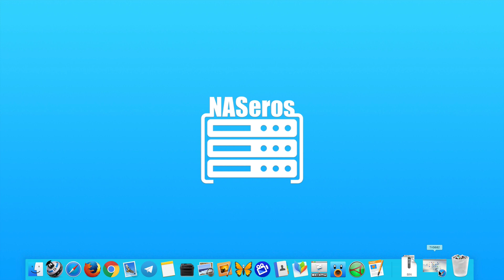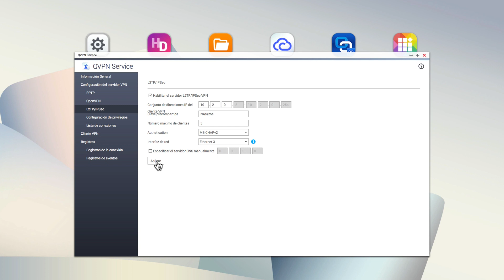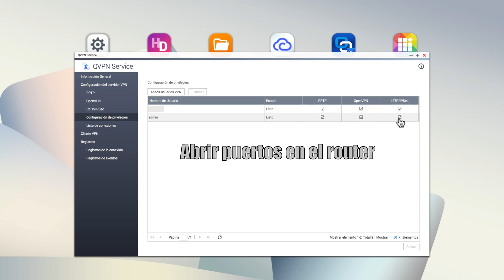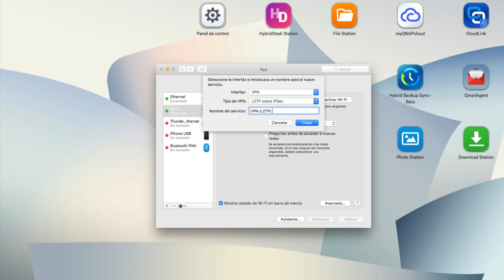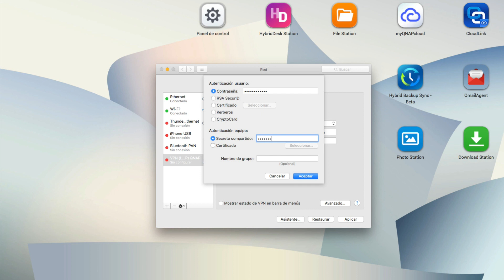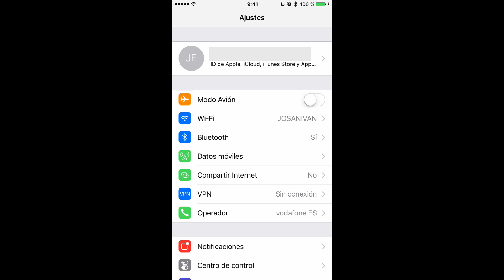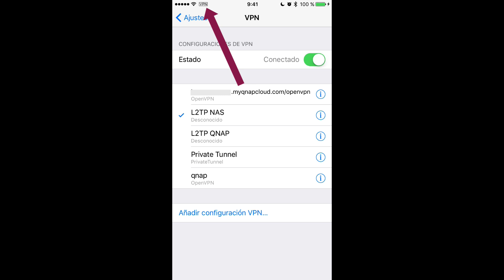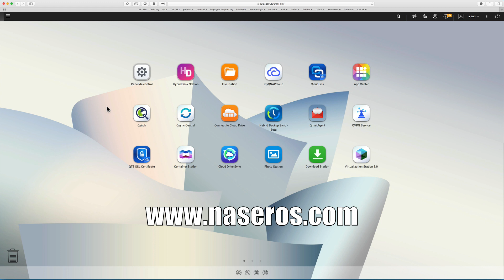Configuración de VPN L2TP IPSec. Servidor y clientes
La configuración de una VPN con L2TP IPSec es muy similar a otros protocolos de conexión que hemos visto ya. La mayor diferencia de L2TP IPSec frente a OpenVPN es que no necesitamos un archivo de configuración generado por el servidor VPN. Otra ventaja importante es que el cliente VPN L2TP es nativo en todos los dispositivos por lo que no necesitaremos instalar un software de terceros como nos ocurre en OpenVPN.
La configuración L2TP IPSec es muy sencilla, y como ya sabrás porque ya hemos visto muchos vídeos sobre VPNs, necesitamos configurar primeramente un servidor y posteriormente utilizaremos un cliente en el dispositivo que vayamos a utilizar para conectarnos.
En este vídeo te muestro cómo configurar tanto el servidor como los clientes para ordenadores y dispositivos móviles.